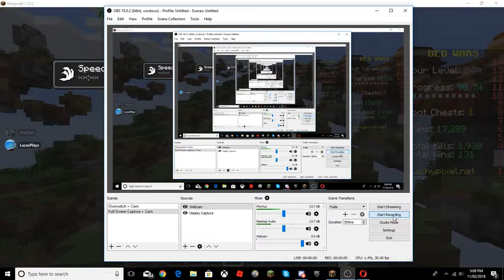Minecraft bedwars w/lucas